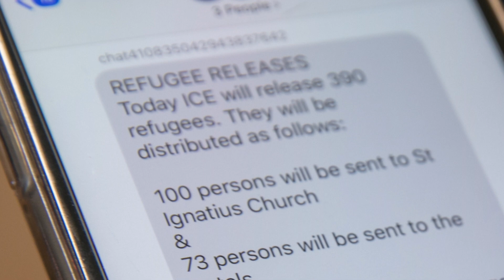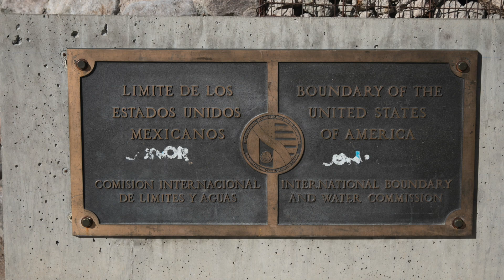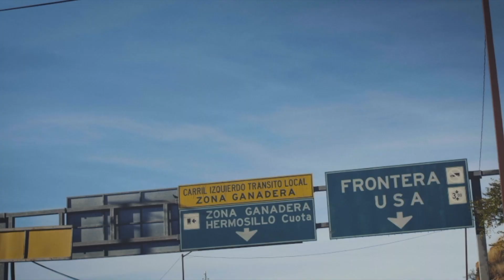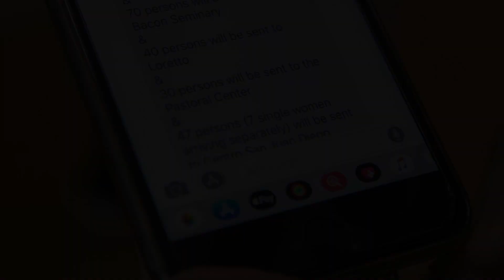Comforting the Afflicted. Afflicting the Comfortable.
Chicagoans return from U.S. southern border hot spots, bringing back stories and insights you need to hear.  Please watch and share.